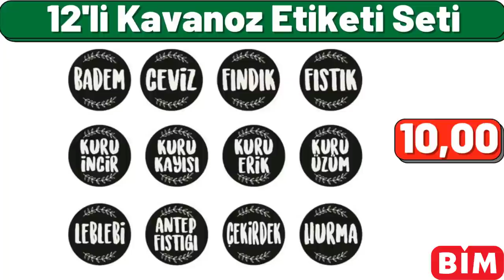BİM ÇEŞİT ÇEŞİT AKTÜEL | BİM 18 KASIM 2021 KATALOĞU | ÇEYİZLİK MUTFAK ÜRÜNLER | BİM İNDİRİMLERİ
Merhabalar, gelin hep birlikte ürünleri tek tek inceleyelim, dijital baskılı kaymaz tabanlı mutfak halısı, 80e 150 santim ölçülerinde, 45 lira.
emaye çaydanlık takımı, 130 lira.
kadın ve erkek kol saati çeşitleri, tanesi 30 lira.
welsoft baskılı dizüstü battaniyesi, 25 lira.
ayaklı ahşap servis sunum tabağı, tanesi 20 lira.
12 parça çay bardağı takımı seti, toplam 35 lira.
yağlık ve baharatlık seti, toplam 45 lira.
ikili banyo paspası, toplam 24 lira.
elektrikli mini kek pişirici, 150 lira fiyatı.
farklı renklerde 10lu havlu seti, toplam 40 lira.
sıvı geçirmez karışık desenli 3lü mutfak önlüğü, toplam 25 lira.
bambu zeytin sunum tabağı, tanesi 10 lira.
10 cepli dolap içi çanta organizeri, 10 lira.
ahşap saksı standı, 60 lira fiyatı, arkadaşlar önümüzdeki hafta, bim marketleri sizlere neler getirmesini istiyorsunuz, mutlaka yorumlar kısmına yazın, bizde sizin için getirelim.
desenli döküm cezve, 20 lira.
dörtlü çay fincan takımı, toplam 15 lira.
üçlü zigon sehpa takımı, 75 lira fiyatı.
Emsan 24 parça kahvaltı takımı, Toplam 310 lira.
polar TV battaniyesi, 20 lira.
6lı melamin sosluk kahvaltı takımı, 15 lira fiyatı.
metal dekoratif çantalı zigon yan sehpa, 95 lira.
Paşabahçe mini kavanoz, 10 lira fiyatı.
cam pasta tabağı, tanesi 5 lira.
Petek şekilli mantı kalıbı, 12 lira, arkadaşlar sizce ürünlerin fiyatları nasıl, yüksek mi, mutlaka fikirlerinizi yorumlarda bizimle paylaşın.
pembe renkli armut koltuk, 70 lira.
hamur porsiyonlayıcı, 15 lira.
farklı renk seçenekleri ile, sırtlıklı sandalye minderi, 13 lira.
dörtlü pembe puantiyeli çekmece içi set, toplam 25 lira.
4 parça bornoz seti, toplam 110 lira.
5 bıçaklı ipli el rondosu, 20 lira fiyatı.
çiğ köfte ve hamur yoğurma leğeni, tanesi 20 lira.
kapaklı kare şekerlik saklama kavanozu, 20 lira fiyatı.
temizlik seti mop, 50 lira fiyatı, arkadaşlar lütfen videoyu beğenmeyi unutmayın, tekrardan çok teşekkürler.
20li profesyonel yumuşacık makyaj fırçası seti, toplam 13 lira.
kapaklı cam demlik, 800 mililitre kapasiteli, 20 lira.
nostaljik gramafon hareketli müzik kutusu, 60 lira fiyatı.
Üçlü çok amaçlı banyo ve mutfak organizeri, 15 lira.
bavul içi düzenleyici organizer, 15 lira.
gri renkli anne ve bebek bakım sırt çantası, 35 lira.
Çelik kağıt havlu askılığı, 15 lira.
raflı duvar aynası, 60 santim çapında, 30 lira.
yer minderi, 42 lira fiyatı.
hamur şekillendirici, 45 lira fiyatı.
6 bölmeli kurabiye kalıbı, 11 lira 45 kuruş.
lahmacun, gözleme ve pizza makinesi, 3 yıl garantili, 499 lira.
12li kavanoz etiket seti, toplam 10 lira.
mavi kuş desenli ikili kupa seti, toplam 20 lira.
bisiklet modelli mutfak duvar saati, 30 lira fiyatı.
Ahşap standlı 6lı çerezlik ve sosluk takımı, 25 lira.
açma tahtası ve ahşap merdane seti, toplam 40 lira.
duvar askısı boy aynası, 150 lira.
porselen pasta standı, 30 lira fiyatı.
şişme ortopedik seyahat boyun yastığı, 10 lira.
Schafer waffle makinesi, 2 yıl garantili, 155 lira.
Schafer emaye basık tencere, 26 santim boyutunda, 90 lira.
Emsan 7 parça baharat seti, Toplam 50 lira fiyatı.
ikili baget ekmek kalıbı, 15 lira fiyatı.
kızartma tenceresi, 22 santim boyutunda, 60 lira.
tüp üstü ekmek ve kavurma sacı, 45 santim boyutunda, 75 lira.
gümüş bileklik, 17 lira.
Paşabahçe 2li yağlık, 20 lira.
fakir mutfak şefi, 2 yıl garantili, 1150 lira.
4 adet renkli mutfak sandalyesi, toplam 70 lira.
erzak ve ölçü küreği, toplam 10 lira fiyatı.
aynalı mücevher kutusu, 15 lira fiyatı.
ahşap kirli çamaşır sepeti, 130 lira fiyatı.
4lü lacivert renkli hurç seti, Toplam 30 lira.
iki katlı makyaj düzenleyici, 20 lira.
ekmek kovası, 27 buçuk lira.
dijitsu markasına ait mikrodalga fırın, 3 yıl garantili, 499 lira.
3lü kek kalıbı, içerisinde 1 adet kalp, 1 adet kare ve 1 adet yuvarlak kek kalıbı bulunmakta, Toplam 90 lira.
ayaklı servis tabağı, 15 lira.
alüminyum mantı tenceresi, 34 santim boyutunda, 115 lira.
Tefal krep tavası, 25 santim boyutunda, 70 lira.
6lı desenli su bardağı seti, toplam 25 lira.
Arnica köpüklü Türk kahve Makinesi, tek seferde 4 fincan kapasiteli, Ayrıca ışıklı ve sesli uyarı özelliği bulunmakta, 320 lira fiyatı.
peluş maymun, 27 lira fiyatı.
Tefal express kısa tencere, 24 santim boyutunda, 120 lira.
Çelik karnıyarık tenceresi, 24 santim boyutunda, 50 lira.
Tefal markasına ait tava, 24 santim boyutunda, 90 lira.
Kumtel tekli elektrikli ocak, 2 yıl garantili, 85 lira.
Emsan troy sosluk, 14 santim boyutunda, 15 lira.
ipli el rondosu, 26 lira.
sırlı toprak balık güveç, 14 lira.
cam kapaklı granit tava, 20 santim boyutunda, 45 lira.
ahşap bebek hamağı, 200 lira fiyatı.
saç şekillendirici ve saç düzleştirici fön tarağı, 40 lira fiyatı.
tek kişilik elyaf mikrofiber yorgan, 60 lira fiyatı